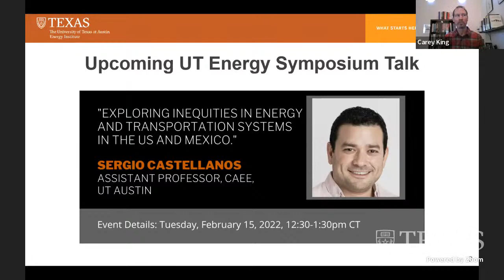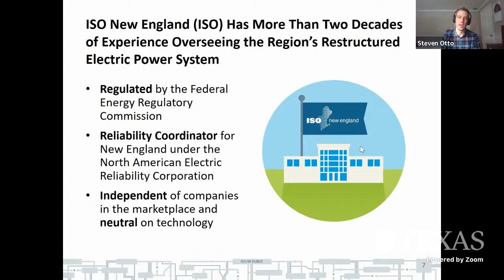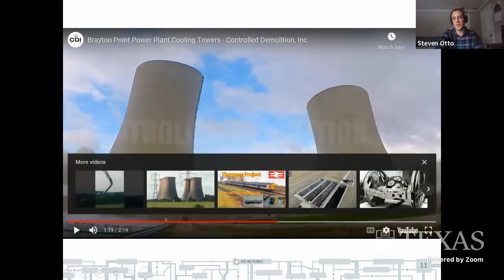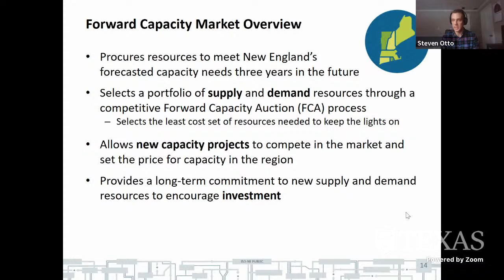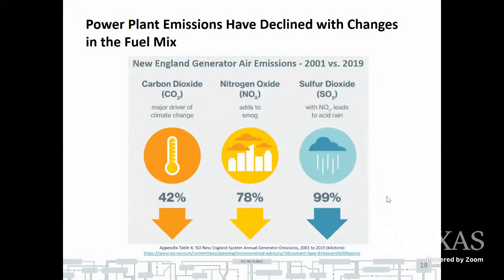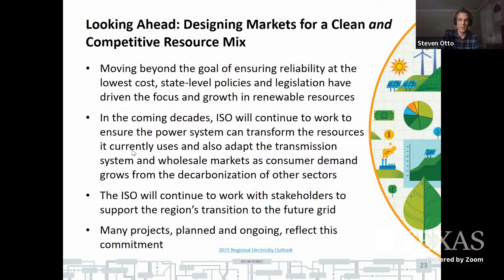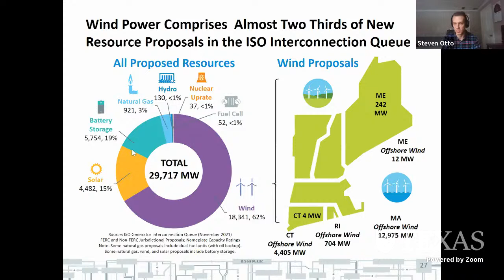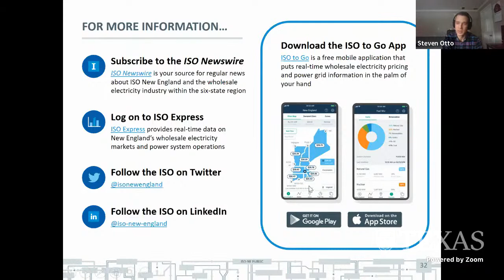UTES – Introduction to ISO New England and Resource Capacity Accreditation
ISO New England is an independent, non-profit organization that administers New England’s various energy markets. Each year, New England spends billions of dollars in its Forward Capacity Market to ensure that the region has enough capacity to meet the system's energy needs three years in the future. The Forward Capacity Auction is an extremely complex optimization problem, and currently includes many assumptions appropriate for a resource mix that is comprised primarily of oil, coal, and natural gas power plants. As the region builds more and more intermittent (wind and solar) resources, these assumptions are no longer appropriate. This talk will introduce ISO New England and describe its role in New England's energy markets and the clean energy transition. The talk will then describe current issues with how resources are compensated in the Forward Capacity Market and discuss potential reforms.

Steven Otto is an economist in Market Development at ISO New England. Steven started at ISO New England in 2018 after completing his Ph.D. in Applied Economics at Cornell University, where he specialized in auction theory and behavioral economics. At the ISO, Steven has worked on projects in the energy and capacity markets, including the incorporation of opportunity costs into energy market offers, new day-ahead ancillary service products, consideration of potential pathways to a future grid, and resource capacity accreditation reforms.